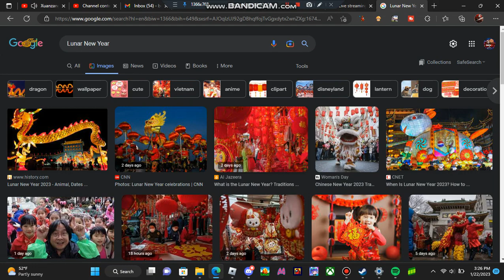Happy Lunar New Year Gaming Wolves Fans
What Are You Doing During Lunar New Year?

 Leave The Comments Below